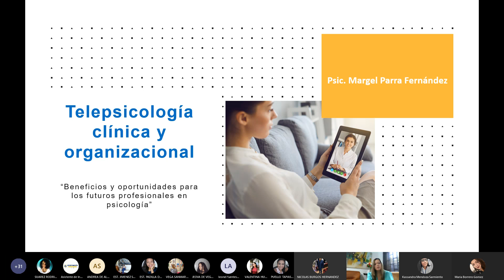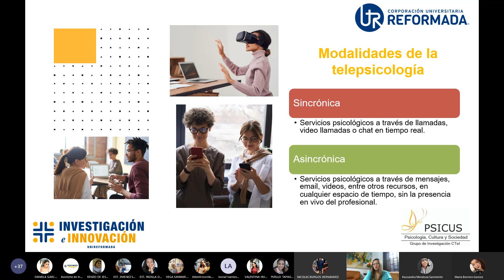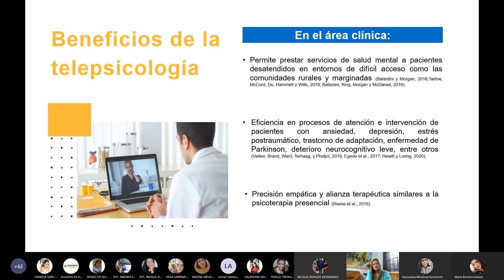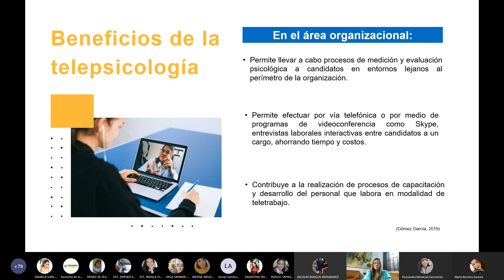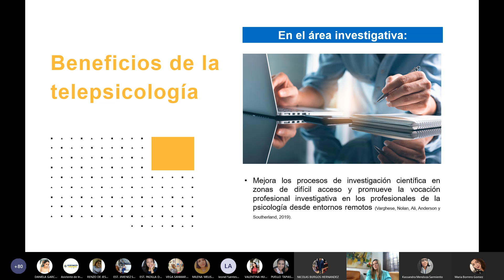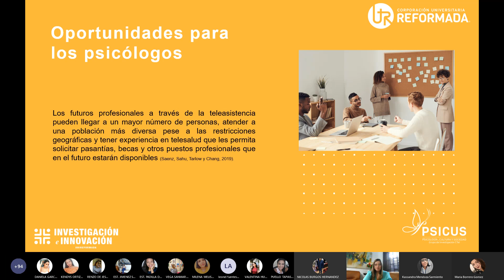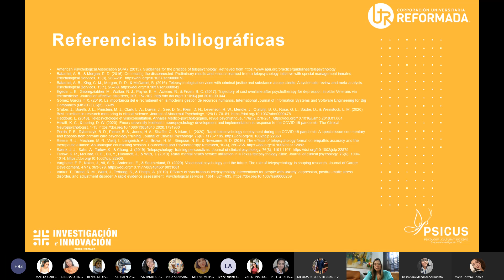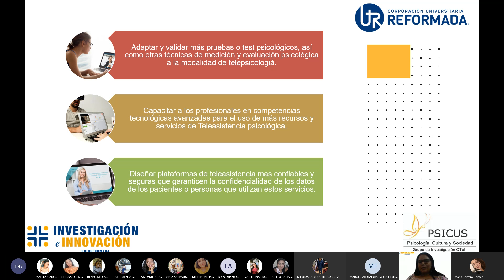Telepsicología clínica y organizacional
Conferencia realizada por la psicóloga Margel Parra. Magíster en Gerencia de recursos humanos. Candidata a Doctora en Ciencias Sociales, mención gerencia.
En este espacio vamos a encontrar una amplia e interesante descripción sobre este enfoque de provisión de servicios psicológicos a través del uso de tecnologías, de telecomunicaciones, chat, redes sociales entre otros. Nos ayuda a resolver preguntas como: ¿Qué es y cómo se lleva a cabo el ejercicio?, ¿Cuáles son los beneficios en los procesos de evaluación psicológica clínica y organizacional?, ¿Qué debe mejorarse y qué viene para los próximos años?